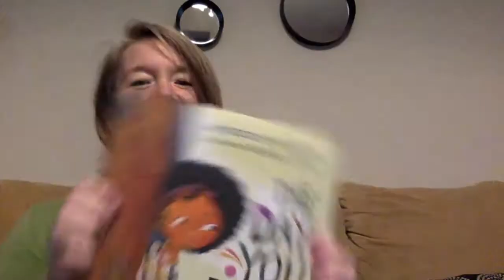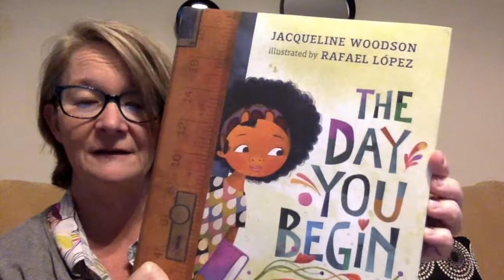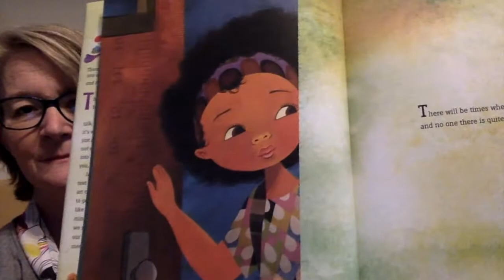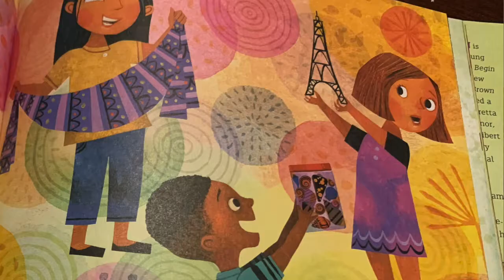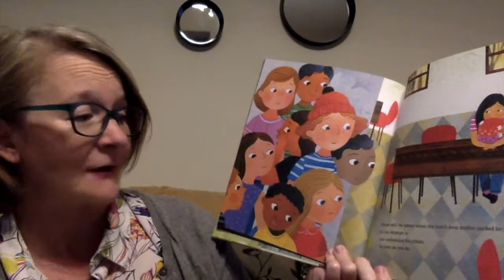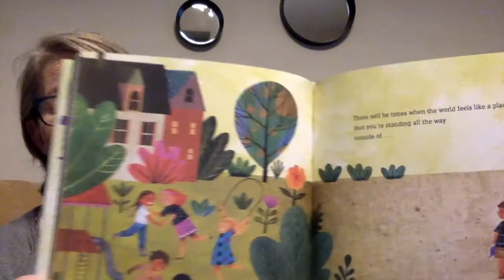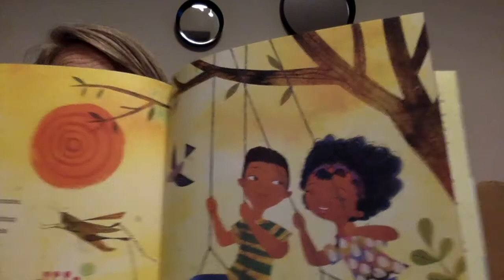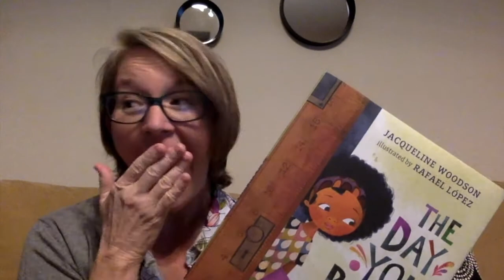Story Jam - Open-Minded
What does it mean to be Open-Minded? Let's find out together?